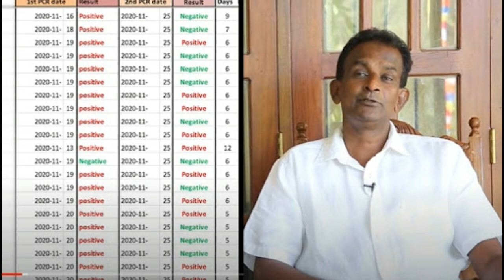ධම්මික බණ්ඩාර මහතාගේ පැණිය හදිසියේම නවත්තපු හේතුව - Dammika Bandara Syrup STOP